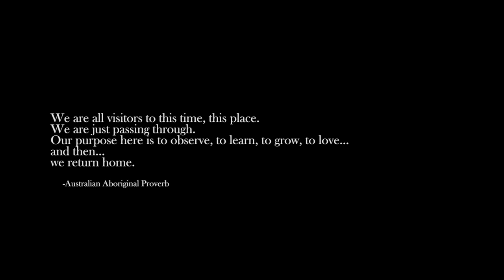Wasted Heroes - We Are All Just Passing Through (Official Music Video)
LYRICS

Just one more time I’m looking in your eyes
Just show me. Just show me the light
Just show me the light.

Just one more step, and one more life
I’ve never been so lost
In this desperate world
I tried to find myself in darkness
In these echoes of my past,
Did I lose ? Did i find?
… and every moment of my life
We’re all just passing through
And ‘till the end,
We’ll not be forgotten
We live, we grow, we love

We’ve built ourselves
like the castles in the air
And now we’re begging to survive
Should we live. Should we live or have to die?
Beneath the sun we were born the same
through the darkest days

just take my hand, just take my hand

“We are all visitors to this time, this place. Our purpose here is to observe, to learn, to grow, to love… and then we return home. We are just passing through.

And once again I’ve lost my soul
I’ve been waiting for so long